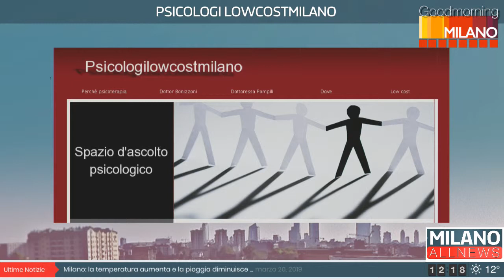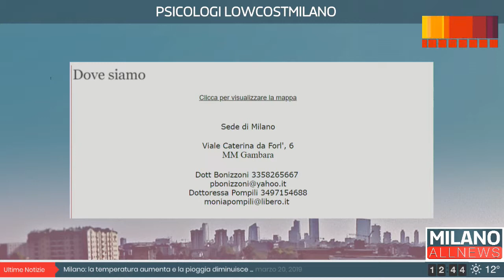GoodMorning Milano 21/03/19 - Psicologilowcostmilano